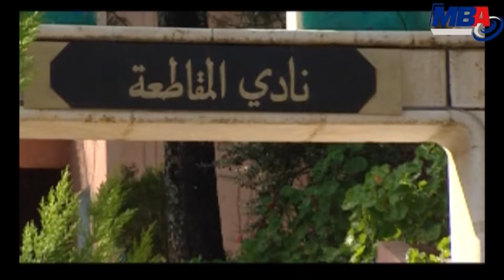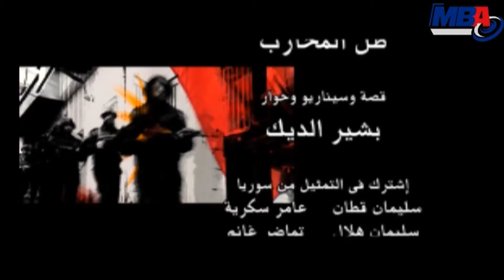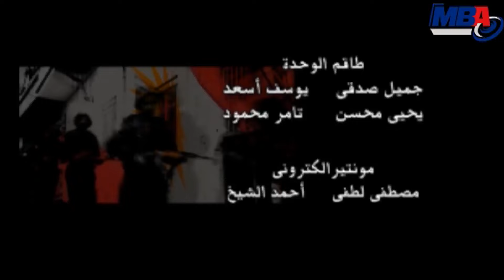zel elmohareb Series 12 /مسلسل ظل المحارب - الحلقه الثانية عشر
المسلسل من إنتاج شركة MBA